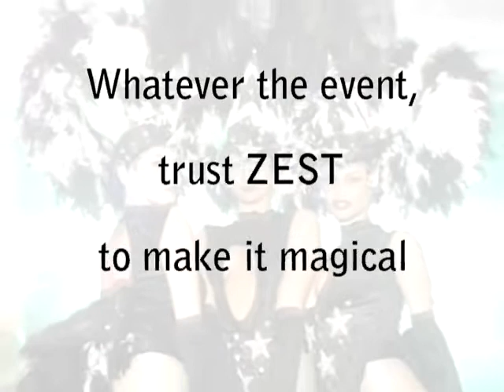Zest Mixology - Enhance your Event with Unique Performers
ZEST Mixology provide professional, reliable and friendy unique performers to ensure your event has high impact and is unforgettable.

Available as part of a tailored package;

Stilt walkers
Themed male & female performers
(That can incorporate any party theme)
Breakdancers
Fire breathers
Angle grinders
Snake handlers

Whatever the event, trust ZEST to make it magical.